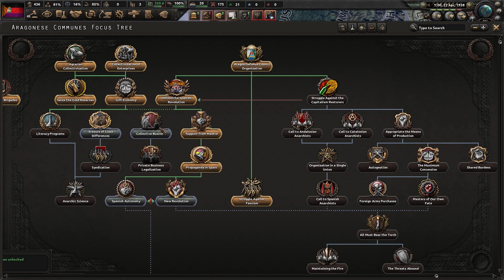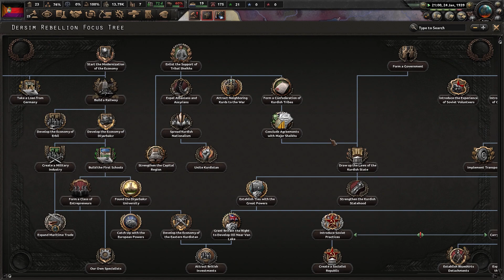Hearts of Iron 4 - New Ways: Comunas Anarquistas Iberas #2 "Victoria en la Guerra Civil"